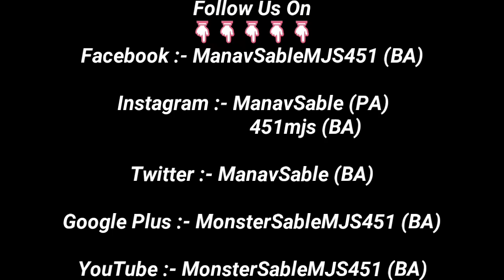The Rakshabandhan Vlog5 2018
Hey Guys I'm Really Really Sorry A Very Long Time I'm Making A Normal Vlog Because Lots Of Problems Has Happen That's Why I'm Making A Separate Vlog On That Problems So Sorry Guys And Thankyou For Support Still Know.

Hey Guys If U "Love" Our Video So Do "Like", If U Want To Wish Me Or Want To Tell Me "Something About My Vlogs" So "Comment" Down Below,If U Enjoy Our Video So Do "Share" With Ur Friends & Family
Because It Is "Just For Fun", If U Are "New On This Channel" & Thinking What Im Doing So "Go On My Channel" And Watch My Vlogs & Vines & The Most Important Thing If U Are New On This Channel Please " Subscribe" Our Channel & Don't Forget To Press The Bell Icon Thankyou.

"Follow" Us On "GooglePlus+" (Business/Personal Account)
"Monster Sable 451 MJS"

Thankyou Guys To Ur Support Still Know Because U Support Me That's Why I'm Here Till Know So "Small Milate Jao,Large Banate Jao" Because It Is All About "Just For Fun" Thankyou.